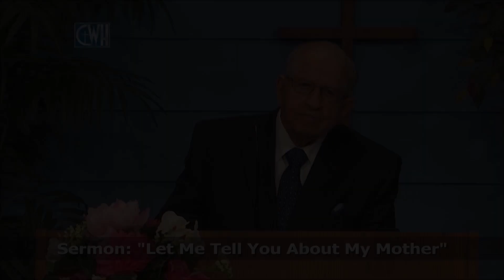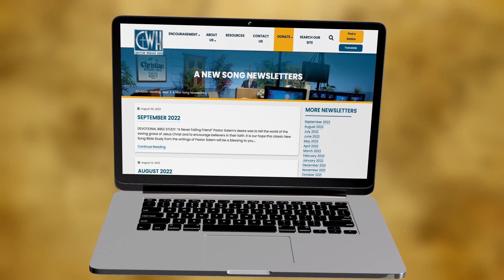Let Me Tell You About My Mother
Pastor Salem preaches a sermon titled, "Let Me Tell You About My Mother" and expounds upon II Timothy 1:1-11.